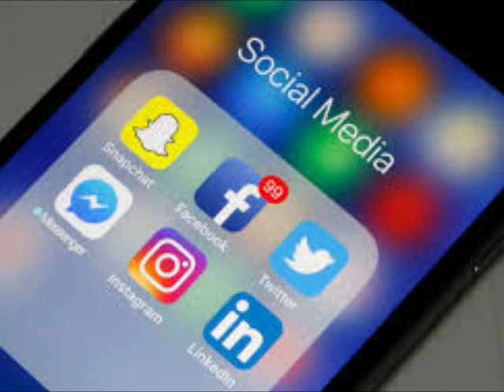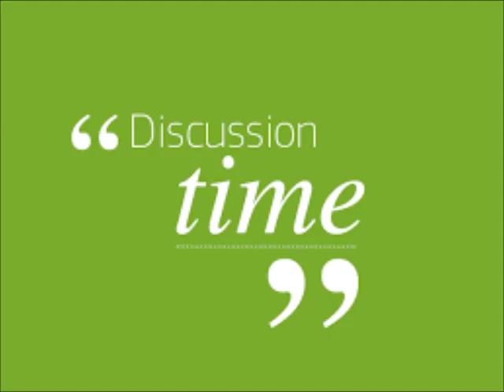Phaedra Parks Does Interview With Daily Mail Tv and Dishes Dirt Review